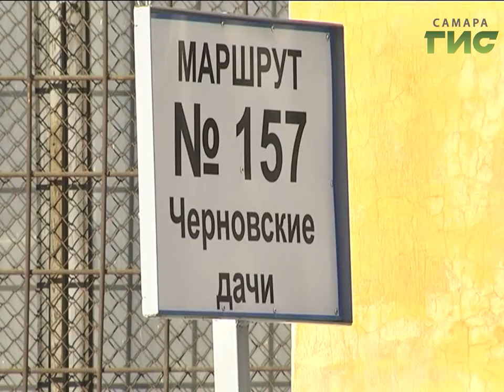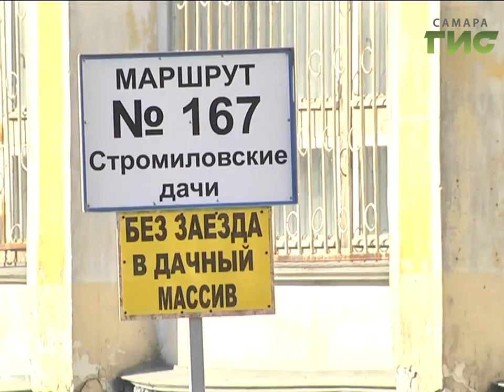«События» от 03.05.2017 (день)